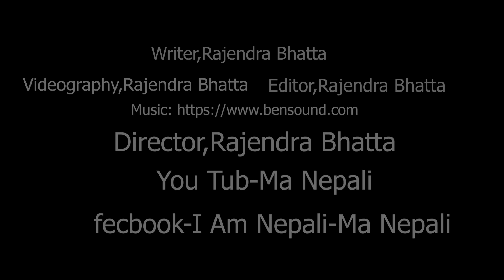" the Lockdown" (short movie)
Almost to 75 Day’s Nepal
effect of the " lockdown" -a unhappy man wakes up in the middle of a dark night,  suffocated, restless, worried, scared, confused- wondering around his apartment and waiting for the  End of the Day " the Lockdown".
Director,Rajendra Bhatta
You Tub-Ma Nepali
fecbook-I Am Nepali-Ma Nepali
Writer,Rajendra Bhatta
Videography,Rajendra Bhatta